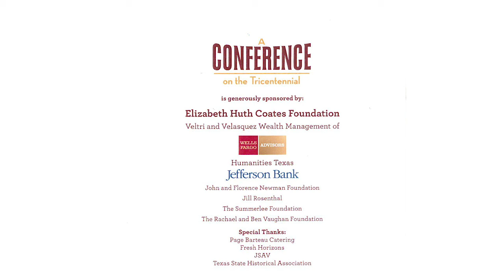Spanish Language News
A Conference on the Tricentennial at the Witte Museum
Speakers: Nina Duran, Guillermo C. Nicolas
Moderator: Maggie Rivas-Rodriguez